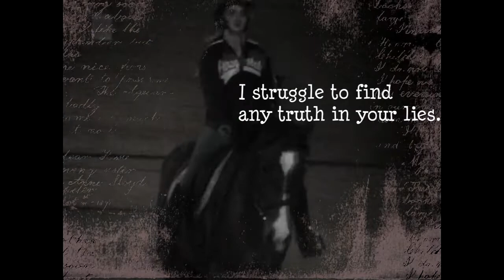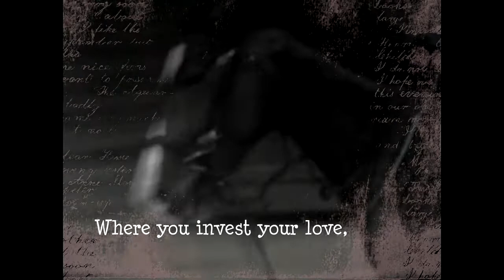Awake my Soul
NEW MOVIE EDITOR YAY. HD IS FOR THE COOL KIDS. SO USE HD.
Just bought Sony Vegas Movie Studio HD Platinum very recently and this is my first video with it! It features my best friend Tiffany and her be-you-tee-ful horse Holly!
All are my videos, song is "Awake my Soul" by Mumford and Sons